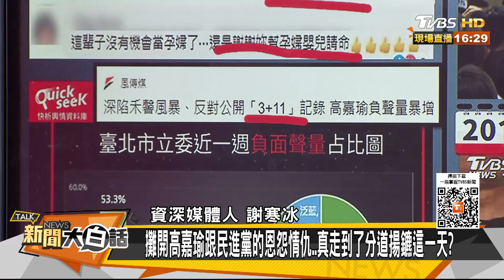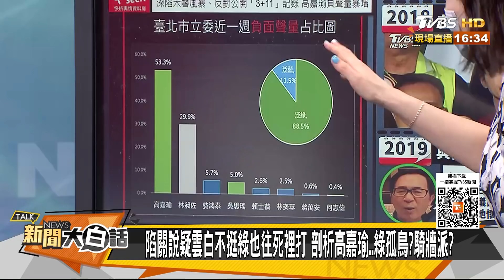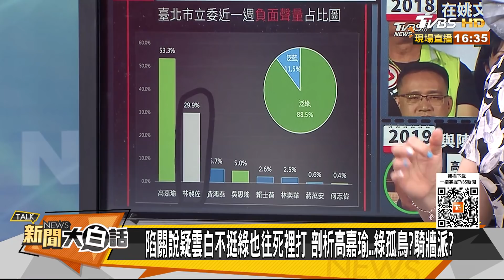攤開高嘉瑜跟民進黨的恩怨情仇..真走到了分道揚鑣這一天？ 新聞大白話 20210624